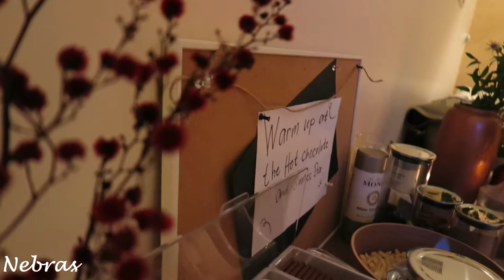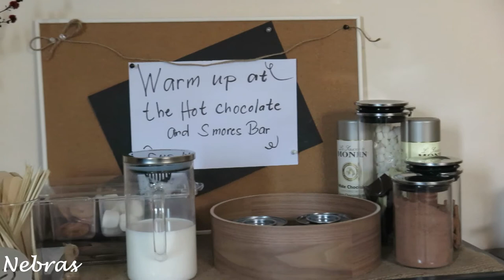Hot Chocolate & Smores Bar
احب بالجمعات اخصص شيء مومتعودين عليه
هالمره حطيت طاولة متخصصة في مشروب الشوكولات الساخنه والاشياء الي نحتاجها
مع السمورز الي اهوا عبارة عن المارشملو والمكونات الي نحتاجها لها
تنسيق بسيط وخفيف وحلو حق الجمعات البسيطة
اتمنى انه يعجبكم

livenstyle